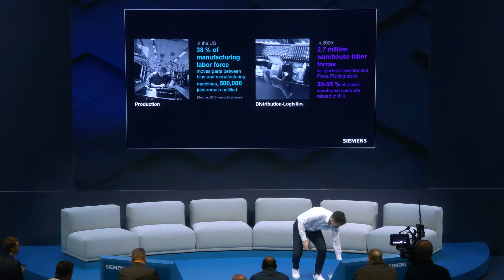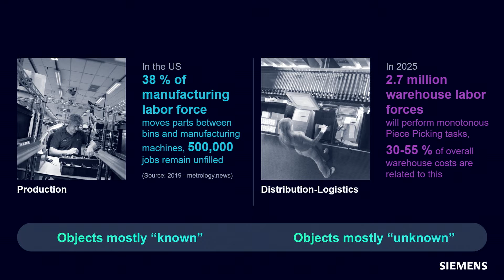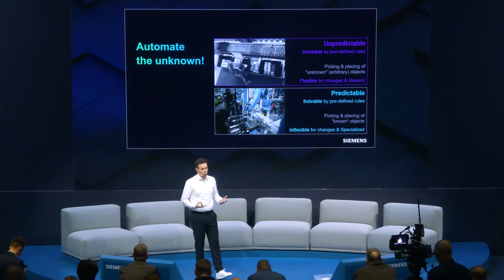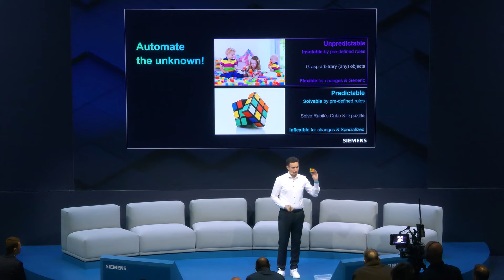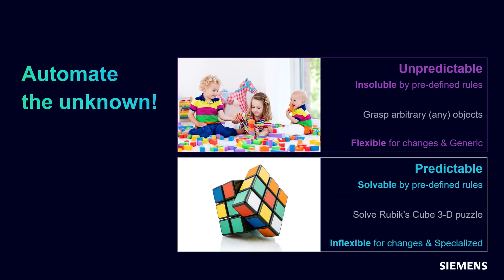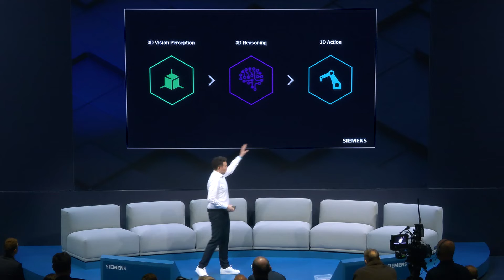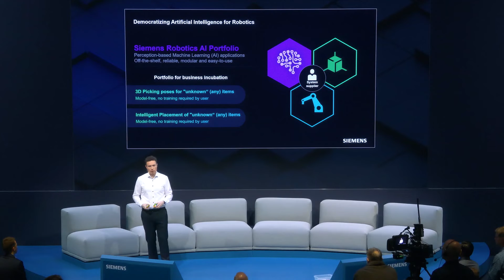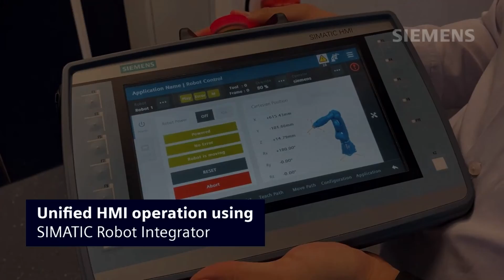AI-enabled Robots for Piece Picking by Siemens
Christopher Schuette, Business Development Manager Robotics AI at Siemens Digital Industries at SPS 2022:
Today’s traditional robotics deployed and operated in highly structured environments, is already providing incredible value in various industries by performing predefined procedures quickly and efficiently. But looking at all these use cases in less structured environments with dynamically changing situations, we still find human labor forces performing monotonous, repetitive, or even dangerous tasks day after day. To push boundaries of today's robotics, a novel combination of advanced machine vision and artificial intelligence enables intelligent and reactive behaviors of robotic systems. We aim at empowering any robotics system supplier and system integrator to easily create breakthrough and cost-effective robotics solutions.

Find out more about our first vision software for piece picking robotics, its possibilities and applications in industrial automation